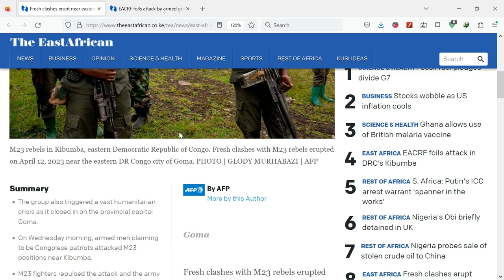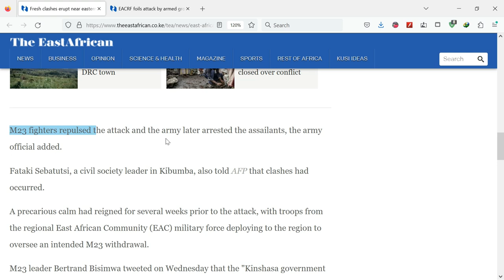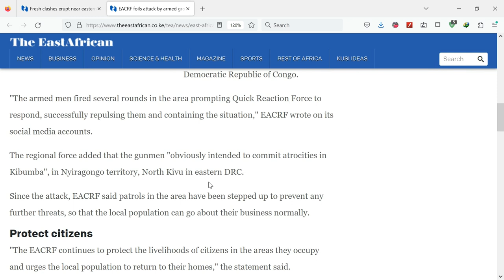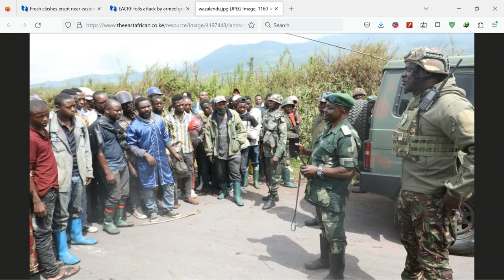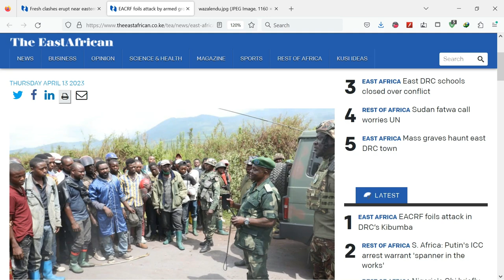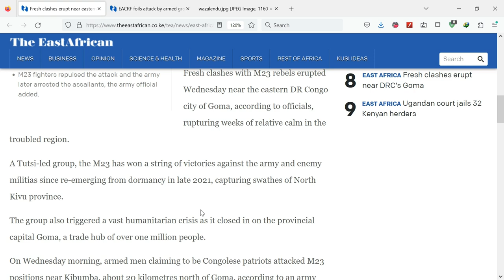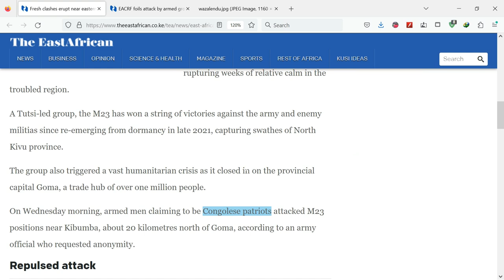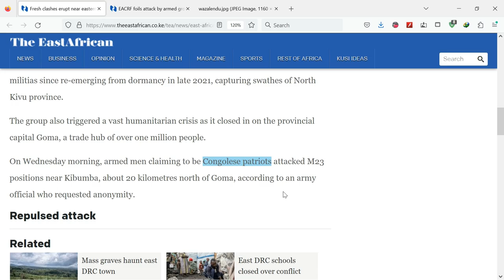East African Force stops attack by an armed group in Congo | Fresh clashes erupt near City of Goma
According to officials, fresh clashes with M23 rebels erupted Wednesday near the eastern DR Congo city of Goma, rupturing weeks of relative calm in the troubled region.
Troops of the East African Community Regional Force (EACRF) on Wednesday foiled an attack by a suspected local armed group in Kibumba, eastern Democratic Republic of Congo.